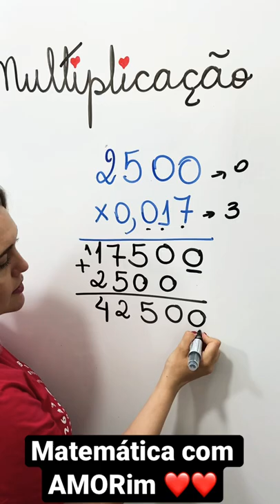❤️❤️ NUNCA MAIS ERRE MULTIPLICAÇÃO COM VÍRGULA!!!